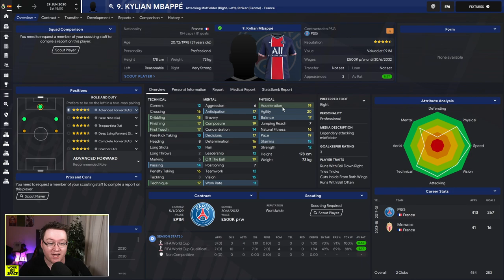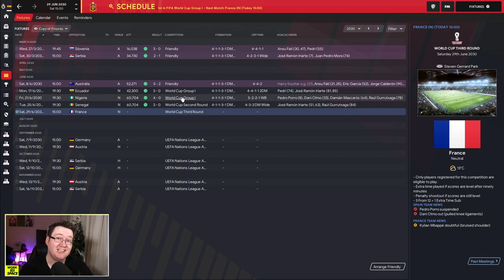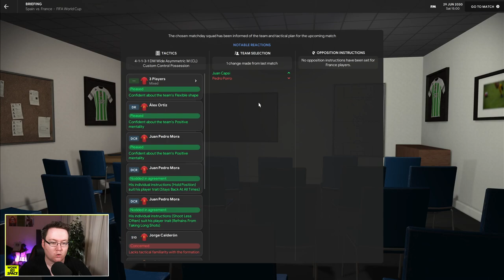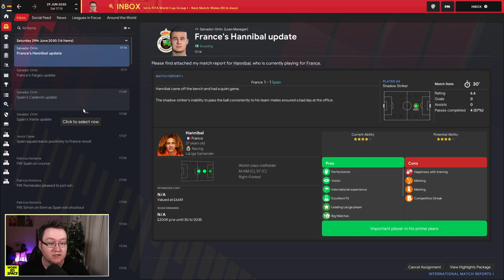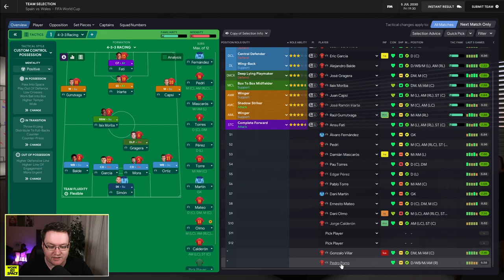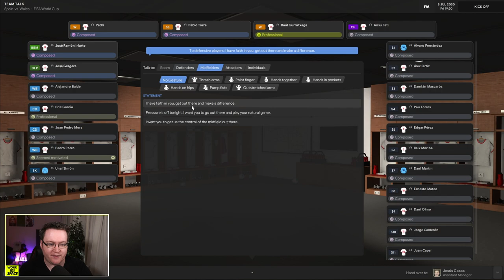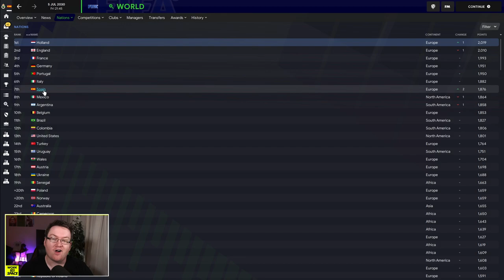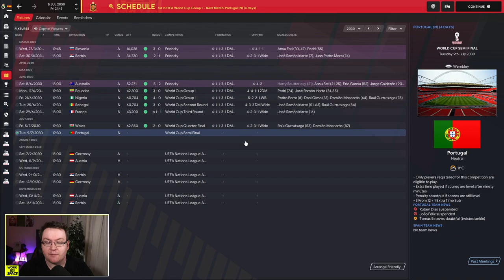World Cup 2030: Spain vs France | FM21 Park to Primera #97 | Football Manager 2021 Let's Play